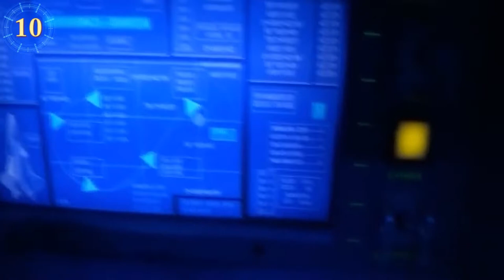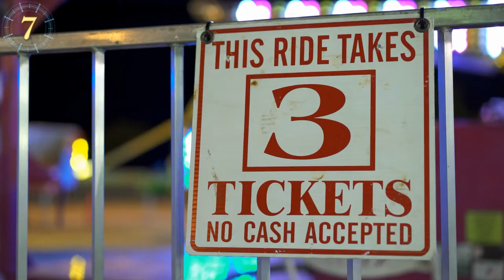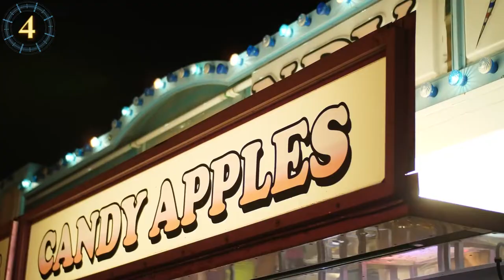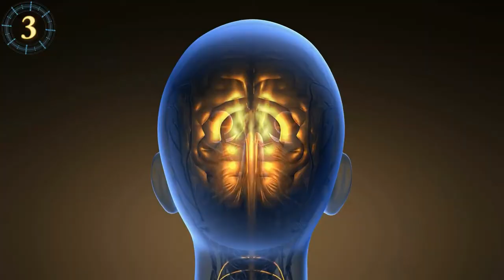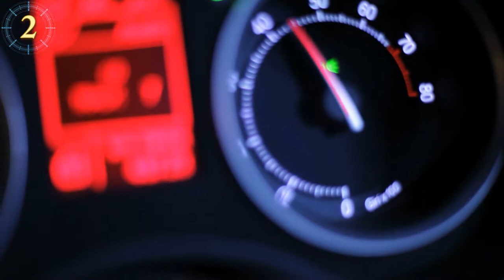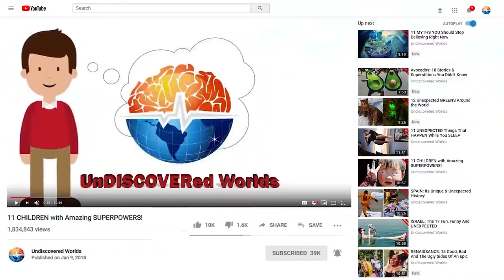Deadliest Roller Coasters You Won't Believe Exist!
Why do we like roller coasters so much? We humans love the adrenaline and the emptiness in the stomach that it gives us when we are in dangerous situations. Many people go to extremes to satisfy that desire for adrenaline resulting in dangerous mechanical rides or virtual simulations of these rides. It is so common to see news of the disasters that happen in the amusement parks that it no longer surprises us. There are many roller coasters banned by the different accidents they have had and no one can ride them anymore, do you want to know what they are? Fasten your seatbelt as we explore the deadliest roller coasters you wouldn't believe exist.

- Perilous Plunge at Knott’s Berry Farm.
Who does not like water parks? Attractions are even more fun when you add water to the equation. Perilous Plunge is a water roller coaster at Knott’s Berry Farm in California, the twelfth most visited park in North America. When it opened in 2000, the attraction broke the world record for having the highest and steepest drop of any water park. At that time, passengers were only secured by a belt and a safety bar that supported their legs. In 2001 a girl fell out of the attraction, even though her belt and bar were secured.

- A brakeless vehicle
Mauch Chunk was a small town located in Coal County in the US state of Pennsylvania, now called Jim Thorpe. The town's railways were built to transport coal over a mountain to reach a coal mine and deposit it there.

- Mission Space!
Disney World is probably the most popular amusement park in the world with fabulous, movie-inspired attractions we all know and love. Mission Space is one of the park's most realistic and dangerous attractions because it simulates the negative effects astronauts experience when traveling to outer space.
Why the name?
Russian Mountains were the precursors to the roller coasters we know and love today. The earliest known roller coasters were built in Russia in the 17th century. These fun rides consisted of slides made of wood and covered in ice so that people could glide over them on a sled. What made them so dangerous? the structures were over 4 floors height and people were jumping on their sleds that did not have any type of brake with falls at 50 degrees angle!.

- The Son of the Beast on Kings Island.
Apparently, wood is not the best material to build such an attraction since many people were injured on the roller coaster and it had to be closed in 2009.

- The Big Dipper at Battersea Park Fun Fair.
Battersea Park is a famous park located in the city of London.

- Mind Scrambler at Playland park.
Two people have fallen out of the fully functioning attraction: a 7-year-old girl who managed to loosen her seat belts and a 21-year-old woman who was allowed to ride the attraction without a seat belt. After these incidents the attraction closed completely in 2007.

- Flight Commander.
This Ohio Kings Island attraction consisted of a giant spinning swing with plenty of seating for people to have fun flying through the air. This concept does not seem made for lovers of danger, it is calmer and suitable for people who just want to have a good time without fear for their lives.

You can build quieter, smaller rides or extreme roller coasters, always with your audience in mind. Don't build very dangerous rides!! have fun playing!

- Euthanasia, the roller coaster.
The Euthanasia Coaster is a hypothetical roller coaster that is designed to cause people to suffer from cerebral hypoxia, that is, lack of oxygen in the brain, through many fast and straight turns that leave you on your head. Hopefully this concept never comes true.

- The Blue Flash in John Ivers' backyard.
John Ivers is a man addicted to adrenaline. As a young man, John enjoyed his days going to car wrecking races and driving his own car at high speeds. But when he became a father and grandfather, his life became much calmer.

- Takabisha, the steepest roller coaster in the world.
In 2011, the Japanese attraction Takabisha broke the world record for the world's steepest roller coaster. The structure measures over 12 stories high, has a 121 degree drop angle, and travels at incredible speed in less than two minutes 112 seconds!. The roller coaster is located in the Fuji-Q Highland amusement park in Fujiyoshida city. If you are an adrenaline lover, you have to try this roller coaster and live to tell the tale.